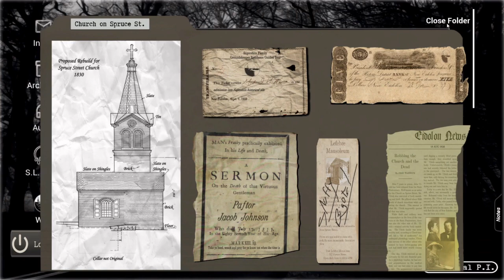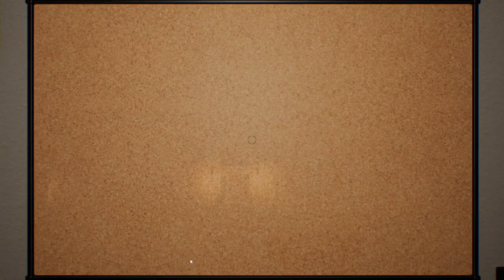Let's Exorcise - Conrad Stevenson's - Part 41 - Ghost Hunting in Silence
So... I forgot to unmute myself for most of this video.